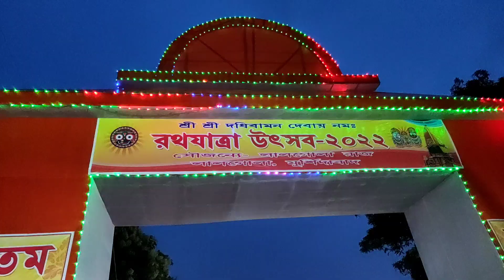Lalgola Rath Yatra 2022 |লালগোলার বহু প্রাচীন বিখ্যাত সেই রথ |Jai Jagannath |রথের মেলায় মানুষের ঢল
Hello friends

This video is about Lalgola Rath Yatra or Car Festival - Friday, 1 July Ratha Yatra 2022 in Murshidabad .

The most awaited festival of Rath Yatra or Car Festival Lalgola on the Friday, 1 July 2022 . Chariot Festival or Car Festival, this is one of the most awaited Hindu Festivals of the state as well as the country.

Hope you all will enjoy while watching the vlog .

Your quarries : Lalgola rath yatra 2022, Lalgola rather mela, Lalgola rath utsab, Rath yatra at lalgola

Artist: Chris Haugen | Track: Hannah's Song